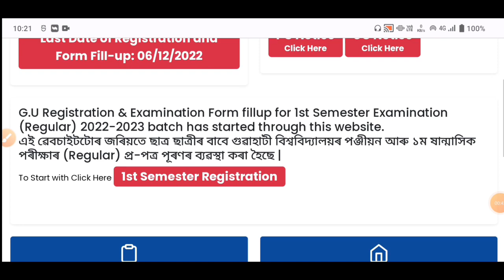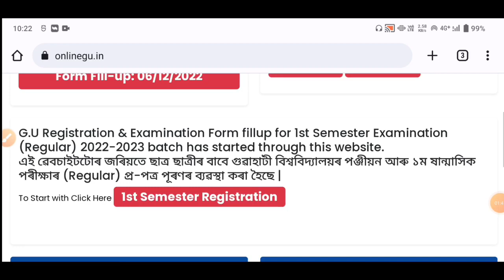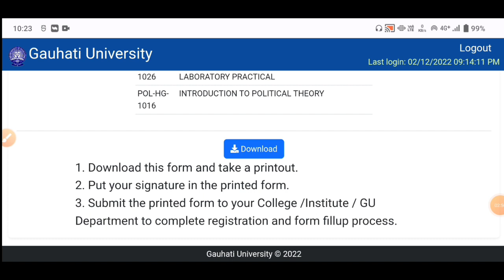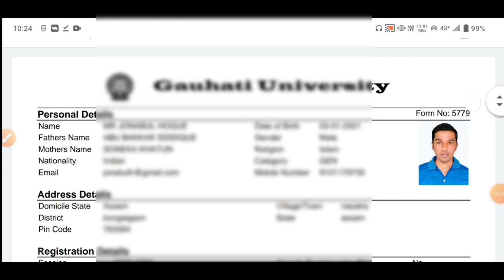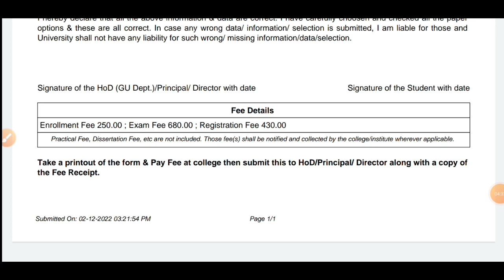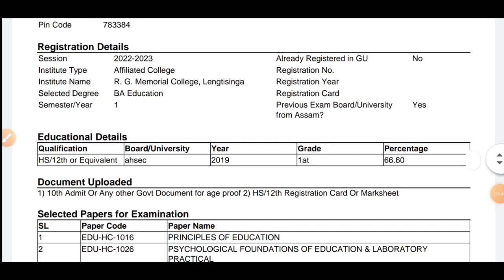How to Correction Registration GU// Registration correction BA/B.Sc/B.Com/B.Voc 1st semester GU 2023